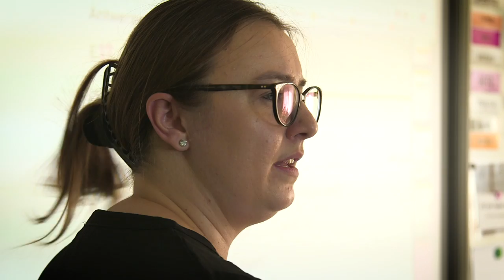Motiveer jezelf en je leerlingen met de 'Grej of the day'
Leraar Jessy Lequeue begint de dag met de ‘Grej of the day’. Letterlijk vertaald ‘Ding van de dag’: een korte presentatie of ‘microles’, over een onderwerp waar ze zelf door geboeid is. Zij geeft die passie door aan haar leerlingen, en zij op hun beurt aan hun ouders.